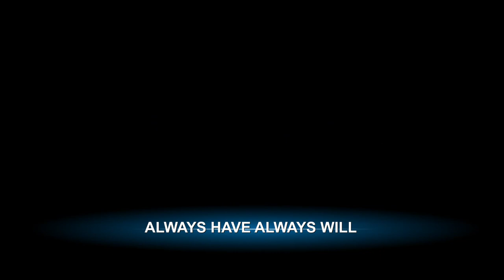Always Have Always Will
Always Have Always will by Josh Williams Band at Rudy Fest 2012